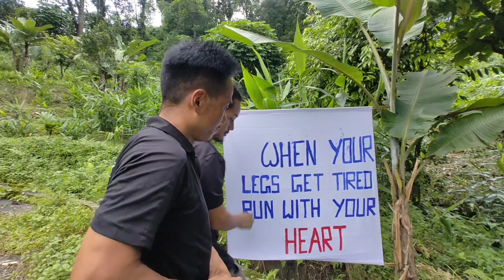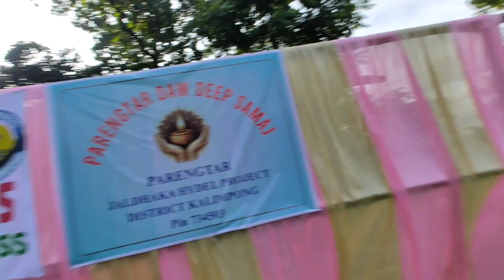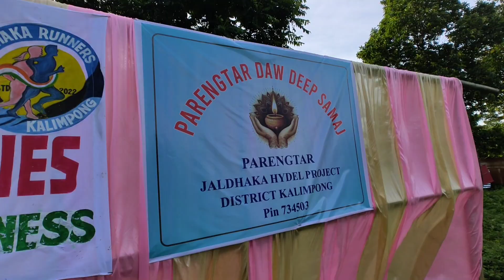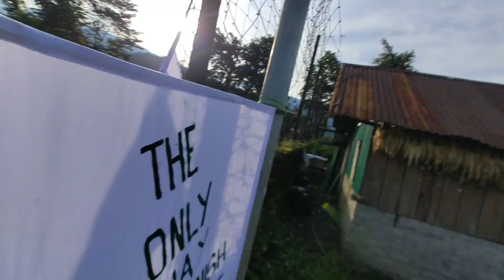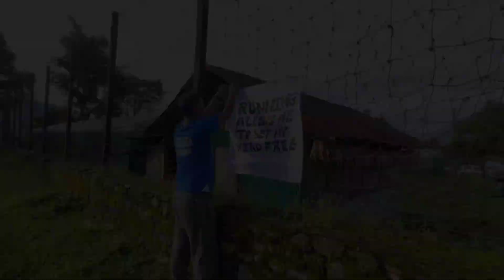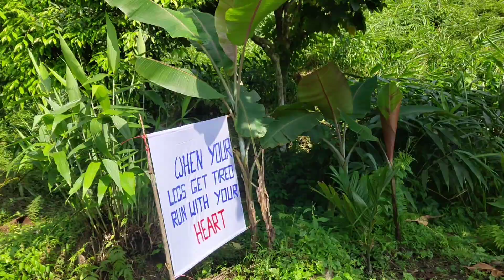Next Generation Run Series Start (JDK RUNNER)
1st from jaldhaka#Topmost hill run#Run for Jaldhaka#need big support for him#jaldhaka